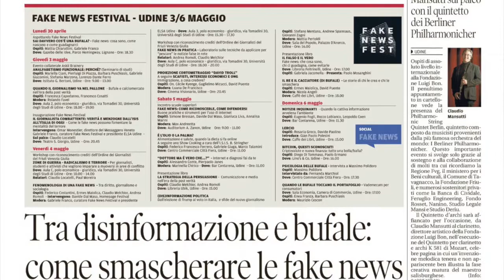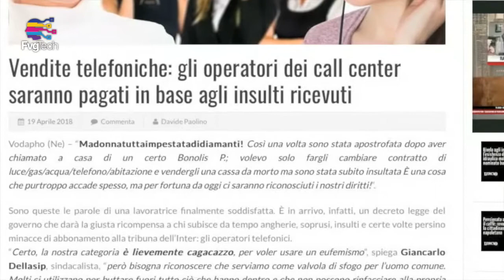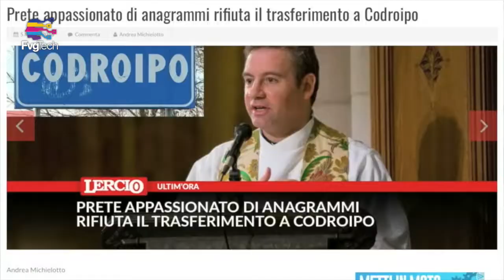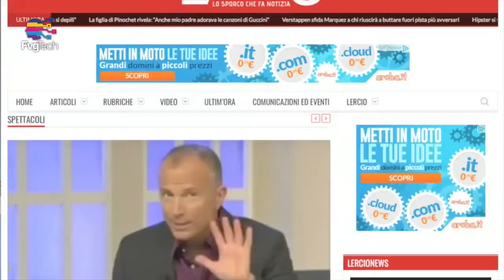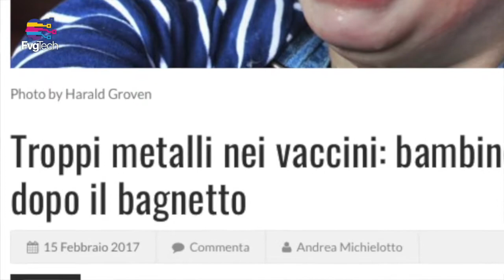FvgTech Puntata #20 - Ospiti: Lercio.it e la ex Ministra Cécile Kyenge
FvgTech Puntata 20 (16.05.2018) - Abbiamo parlato di satira ai tempi dei social con i gestori di Lercio.it il sito satirico più famoso d'Italia. Nella seconda intervista abbiamo parlato con la ex Ministra e ora eurodeputata Cécile Kyenge di internet come mezzo di comunicazione aggregativo. Due interviste davvero imperdibili! Programma di Gabriele Gobbo. Interviste realizzate in occasione del Fake News Festival di Udine.

FvgTech è il programma TV di Gabriele Gobbo con Focus sul digital world: le novità, il futuro, il mondo social, l’informatica e tutto quanto è tecnologia. In programmazione ogni Mercoledì alle 18:00 e in replica ogni Venerdì alle 22:00 sul canale 213 CafèTV24 "FVG".